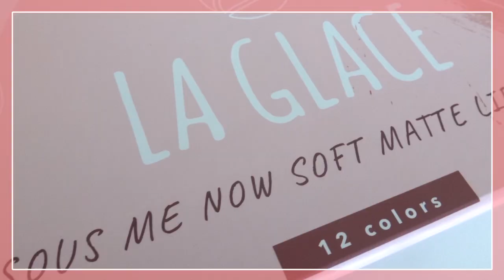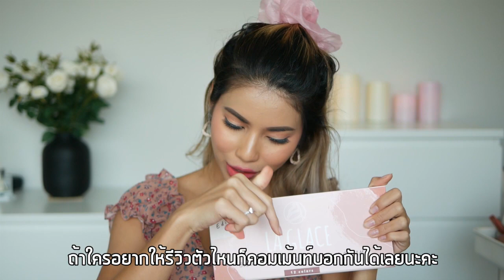ไม่อวยนะ 🤨 ลิป La Glace 💄ราคาเท่านี้ แต่เนื้อแบบนี้ ไปต่อหรือพักก่อน?